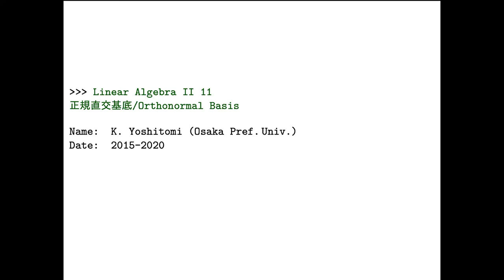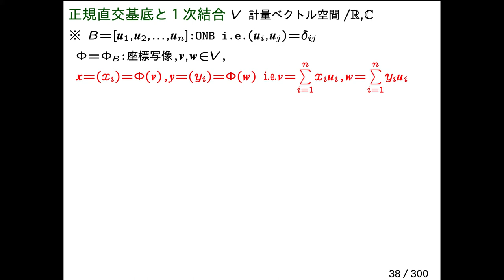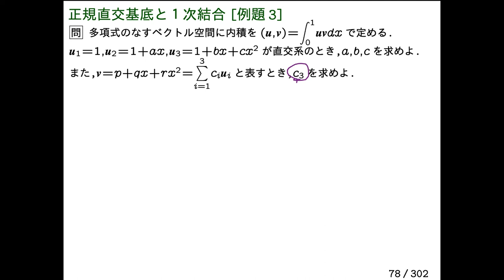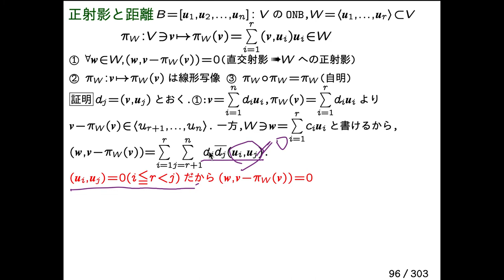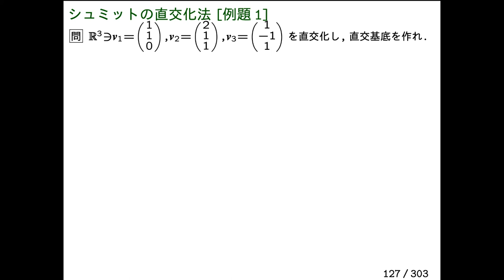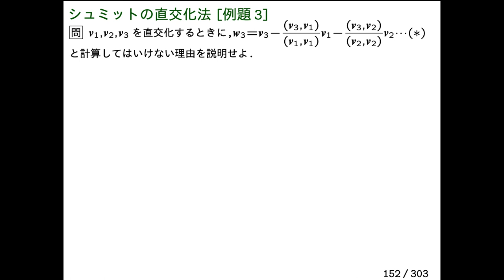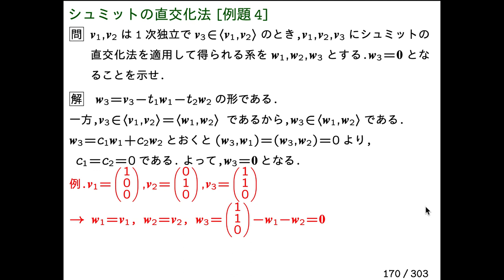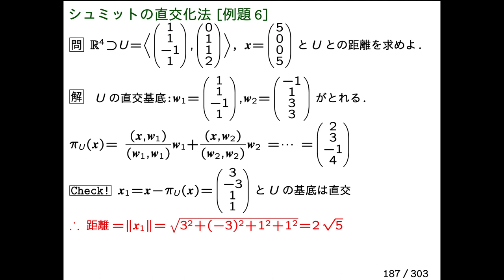LA2-11a-DL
第11講 正規直交基底(前編)
00:00 正規直交基底
03:54 正規直交基底[例題1]
06:43 正規直交基底[例題2]
08:52 正規直交基底と1次結合
12:25 正規直交基底と1次結合[例題1]
17:00 正規直交基底と1次結合[例題2]
20:12 正規直交基底と1次結合[例題3]
23:16 正射影と距離
28:25 正射影と距離[例題]
31:37 シュミットの直交化法
37:48 シュミットの直交化法[例題1]
41:34 シュミットの直交化法[例題2]
44:48 シュミットの直交化法[例題3]
47:12 シュミットの直交化法[例題4]
49:20 シュミットの直交化法[例題5]
51:03 シュミットの直交化法[例題6]